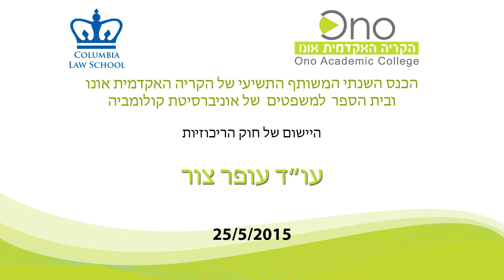עו"ד עופר צור - היישום של חוק הריכוזיות // מתוך כנס קולומביה של הקריה האקדמית אונו